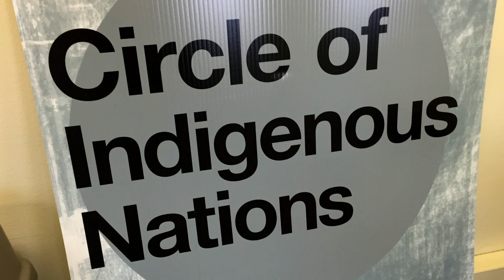Dream Big: Vanessa Goodthunder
University of Minnesota students discover community, purpose, and opportunity.